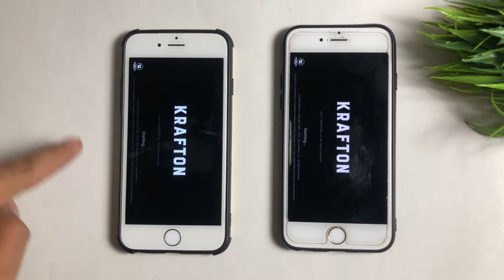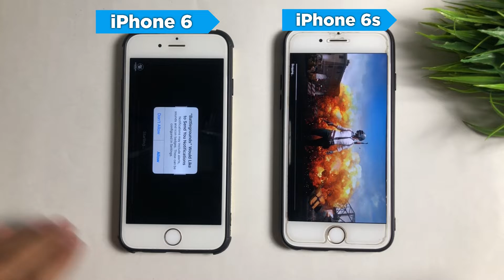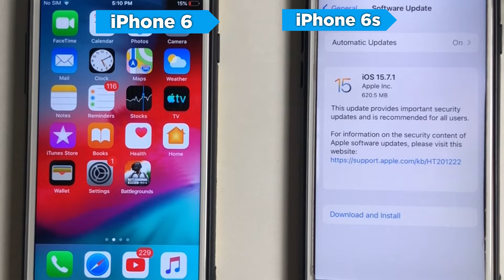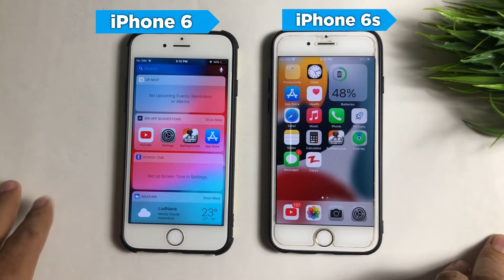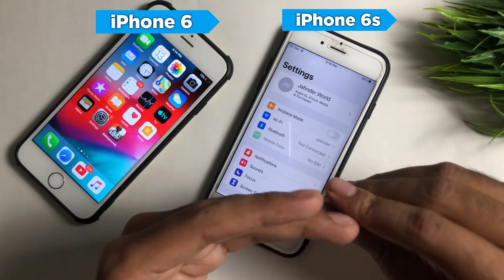iPhone 6 vs iPhone 6s Comparison 2022-23🔥| iPhone 6 vs iPhone 6s in hindi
iphone 6 vs 6s
iphone 6 vs 6s comparison
iphone 6 vs 6s comparison in hindi
iphone 6 vs 6s difference hindi
iphone 6s plus vs iphone 6s

➤ Solved Queries 🟢

iphone 6 s review in 2023
iphone 6s review in 2022
iphone 6 2022 review
iphone 6s in 2023
iphone 6s 2022 review

➤ Your Queries 🟢
iphone 6 vs iphone 6s